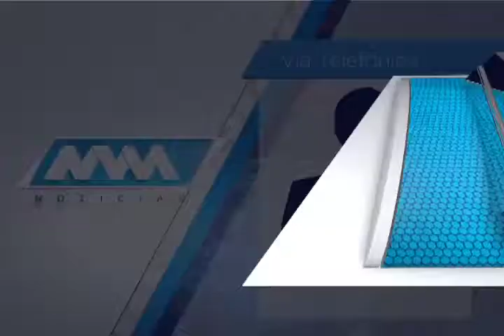Pobladores de Ocotepec protagonizan un conato de violencia con trabajadores sindicalizados